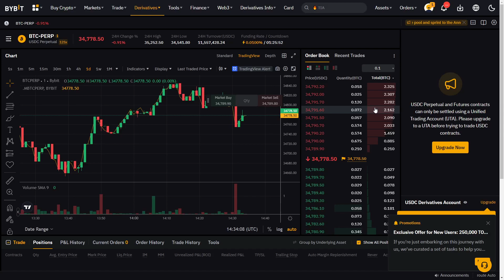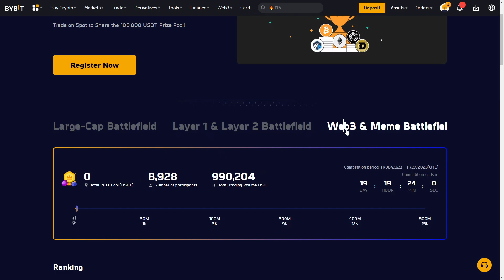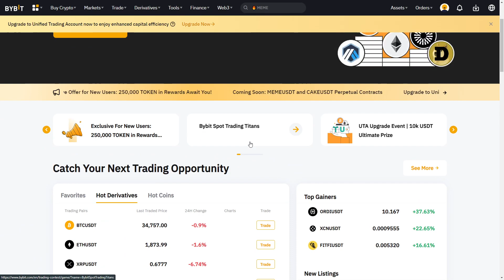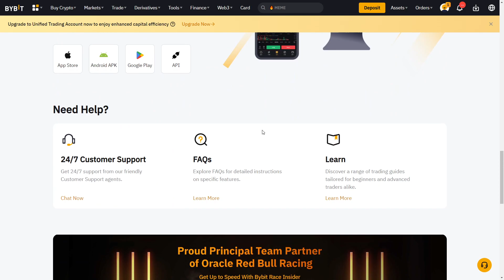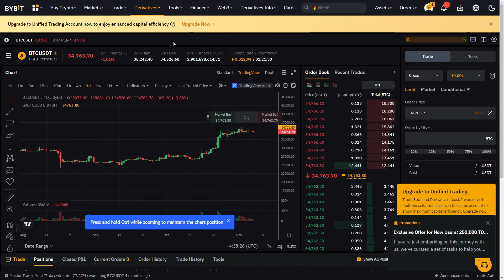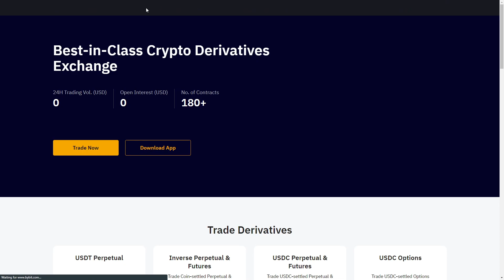BYBIT HOW TO EARN CASH & CRYPTO - Bybit EXCHANGE PLATFORM Revenue Guide - Spot Trading Titans BOnus